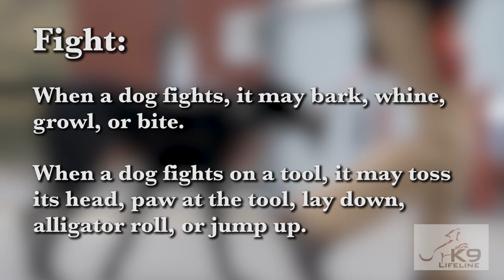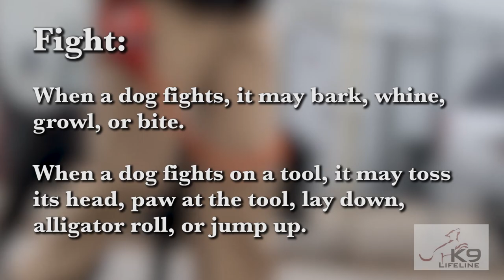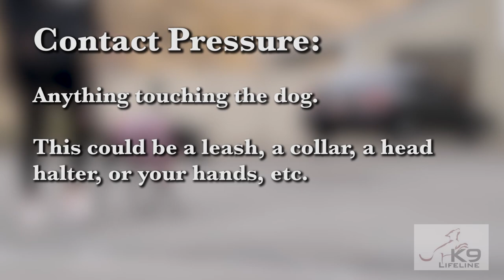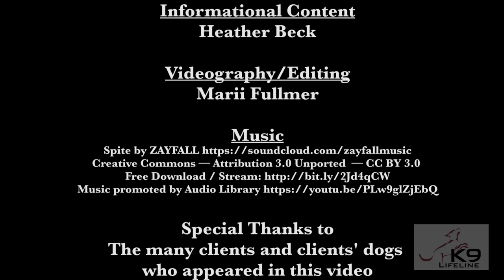The 5 Steps to a K9 Lifeline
Join Heather Beck, the owner of K9 Lifeline, to learn the 5 steps to a K9 Lifeline.

The first step to changing any behavior is to change the root of the problem, which means changing the context of the relationship between you and your dog.  After 20 years of working with 1000's of dogs and clients in homes, at parks, at our training center, and with students around the world, K9 Lifeline has developed a simple 5 step program that does exactly that!  Each dog is different and as you are working with your dog remember working with dogs is a skill and an art form that takes practice to develop, your dog already knows how to speak its language, and it's your time to learn so you can build a better relationship with man's best friend.  These steps can be utilized with flat collars, martingale, prong collar, chain collar, harness, or most types of head collars, but we prefer using the K9 Lifeline Transitional Leash due to the natural calming pressure point across the bridge of the nose.  If you have any questions about our tools, methods or techniques please feel free to contact us or check out one of our shadow programs, workshops, or one of our online training options.
Online Training for Dog Owner: Club K9 LIfeline
Online Training for Dog Professionals: K9 Lifeline Live